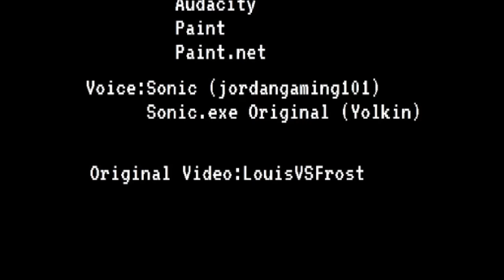Sonic's Painful Death - Remastered version!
Well this is a remastered version of the game which is made by Yolkin. In my opinion the game has a difference in the voice of Sonic at the beginning of the video at 00:40 from the original video. But on the other hand, game's atmosphere is great!